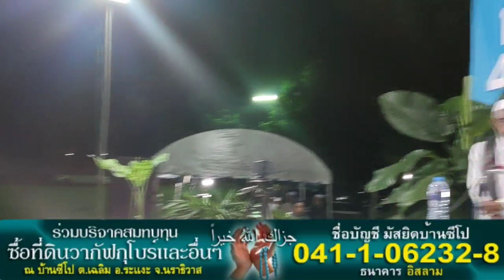บาบอลีลูโบ๊ะดือแย l บรรยายล่าสุด ณ บ้านซีโป อ.ระแงะ นราธิวาส [ 3 ชั่วโมงเต็ม ] Nikmat Rahmat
Barakallah fiikum.
Jazakumukallahu Khoiran.

ขอบคุณครับ